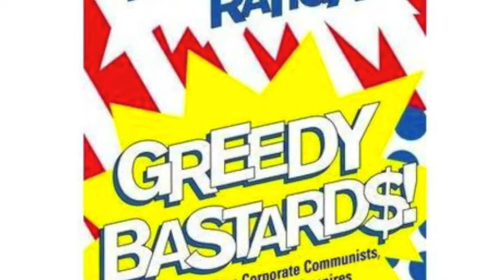Hollywood on the Potomac: Dylan Ratigan talks "Greedy Bastards"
Dylan Ratigan discussed corporate communists, bankster and other VAMPIRES from Sucking America Dry at a book party in his honor at P.J. Clarkes in Washington D.C. with guests of honor Senator Bernie Sanders and Senator Tom Coburn.